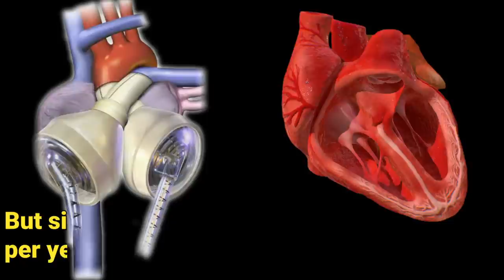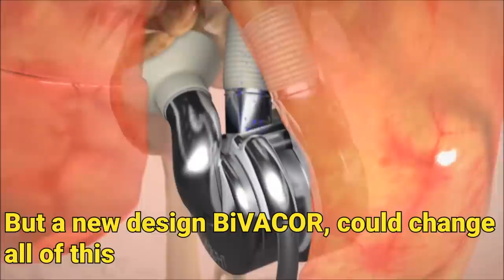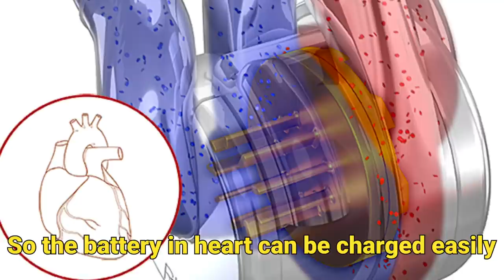This New Heart Could Change Everything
Every 36 seconds 1 person in the US dies from Heart problems and 1 in 4 deaths are due to cardiovascular disease. Medicines can control the condition for some time but eventually patient needs a complete heart transplant. Compared to patients, the number of donors are small, for some blood type or heart size makes it impossible to find a heart.

Researchers have built several artificial hearts since 1950s but since it requires to beat millions of times per year the mechanical parts gets easily worn out and even fail. Most of today's Artificial hearts only buys you time patients have to wear small power boxes at all times with wiring running out of chest, leading to infections and hope to get a compatible heart donor in time.

But a new design BiVACOR, could change all of this. This device uses a single spinning disc to drive blood and the rotary pump levitates between magnets so there’s virtually zero mechanical wear over time. Scientists are hoping to connect with wireless technology so the battery in heart can be charged easily and there are no wires running in and out of patient.

Story of Man Who Sacrificed Himself For Science!